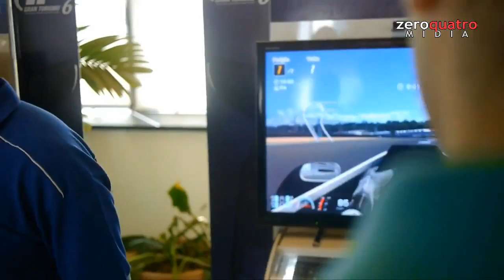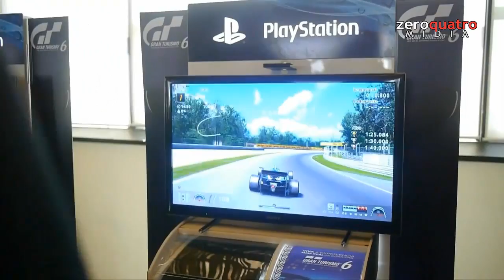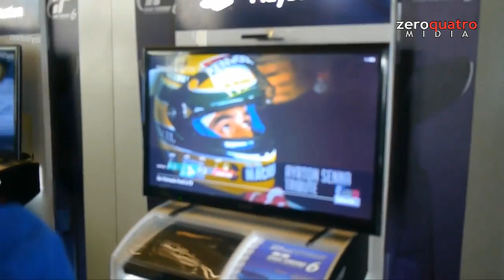Gran Turismo 6 e Instituto Ayrton Senna (Entrevista Kapoow!)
Visitamos o institudo Ayrton Senna para conversar sobre a parceria com a Sony e as novidades do novo DLC do Gran Turismo 6. No bate-papo, Anderson Gracias da Sony Brasil e Mauro Ratto, do Instituto Ayrton Senna, deram mais detalhes sobre essa parceria e o que está por vir.